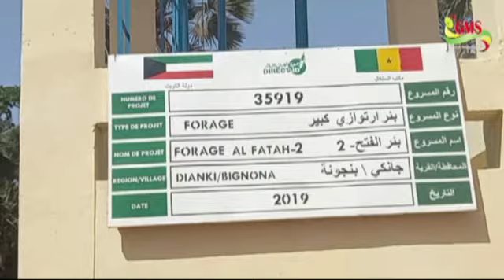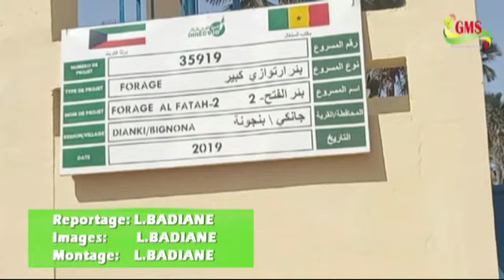Accès à l’eau potable une réalité à Dianky